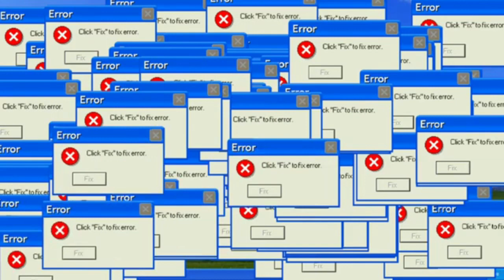HAUL SHEIN primavera-estate try on *sperimento nuove pazzie*🛍👗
Helloo!! bentornati in un nuovo video try on che non stancano mai! Spero possa piacervi e darvi nuove idee in vista dell'estate. Buona visione, un bacio e ciaùùù!

Vi lascio in fine anche i link ai prodotti che vi ho mostrato: